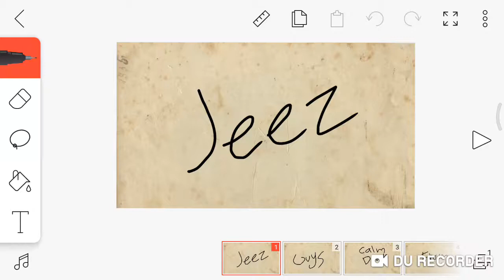THANKS FOR 24 SUBSCRIBERS!!